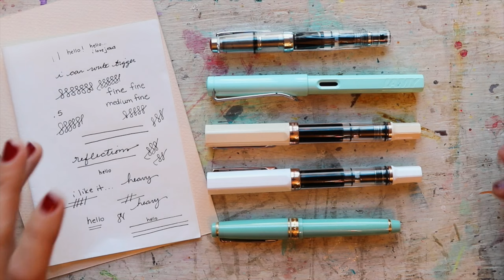Majohn A1 Vanishing Point Dupe: Fountain Pen Chat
Hey Y'all!
I wanted to share my thoughts on this super reasonable vanishing point dupe from Majohn. I have been using it since filming this video and have really been enjoying it. It does feel a bit more medium to me in the nib, but is hasn't given me any problems. I am SUPER loving my Sailor pen. The 'feedback' that everyone talks about is sooo enjoyable. You can find links to both pens below.
xoxo

Majohn A1 Capless Black Matte Extra Fine:

Sailor Dragon Miyagi Castle:

I have not been paid to refer these items, but they are just things that I use and love and y'all ask me for anyway. :) This program along with ads on my videos and the generous support of my patrons allows me to continue providing free videos to you here on YouTube.*